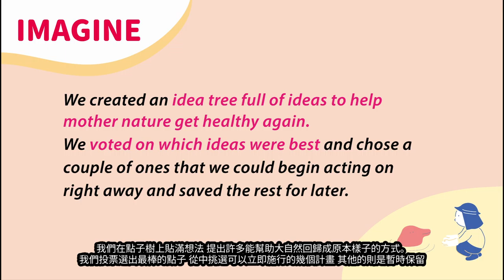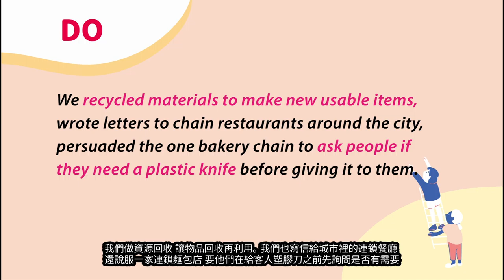20181202 04越南Vietnam 拯救自然大作戰 Saving Mother Nature